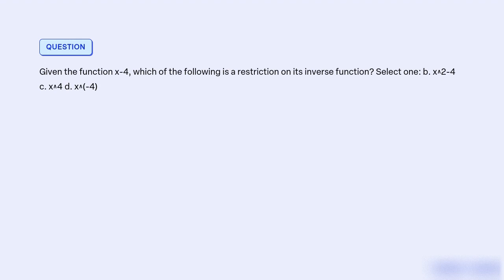Given the function x 4, which of the following is a restriction on its inverse function Select one b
Given the function x-4, which of the following is a restriction on its inverse function? Select one: b. x^2-4 c. x^4 d. x^(-4)